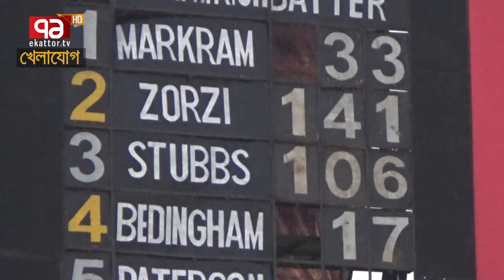চট্টগ্রামে সাকিব সাকিব রব,মন ভেঙ্গেছে ভক্তদের! ক্যাচ মিস করে আর কত ডুববে টাইগাররা? | Khelajog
চট্টগ্রামে সাকিব সাকিব রব,মন ভেঙ্গেছে ভক্তদের!
ক্যাচ মিস করে আর কত ডুববে টাইগাররা?

Bangabandhu Satellite Parameter:
Satellite: BS1
Orbital Position: 119.1 ͦ  East
Polarization: Horizontal
Frequency: 4600MHz
Modulation: 8PSK
FEC: 2/3
Symbol Rate: 30,000
DVB-S2